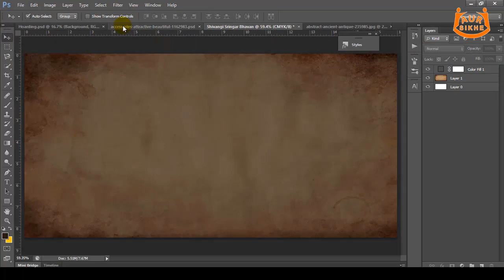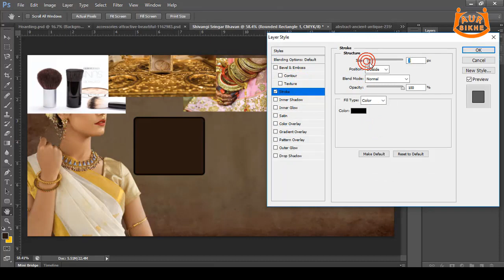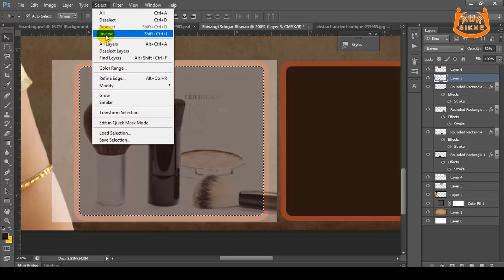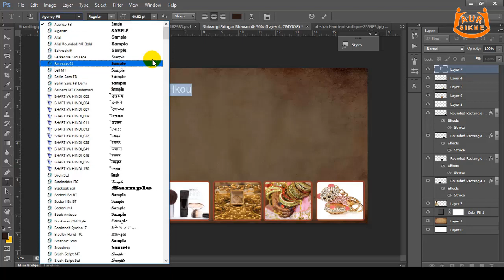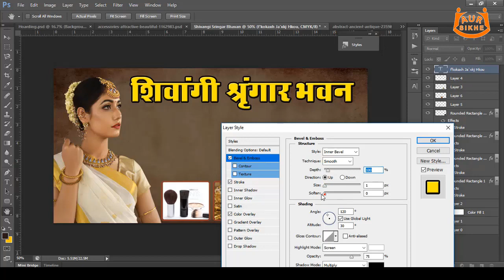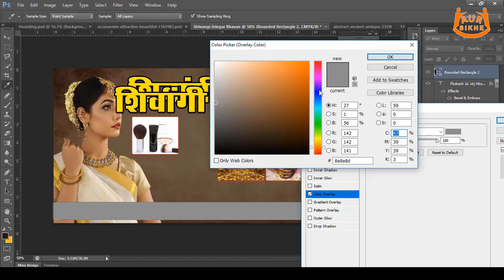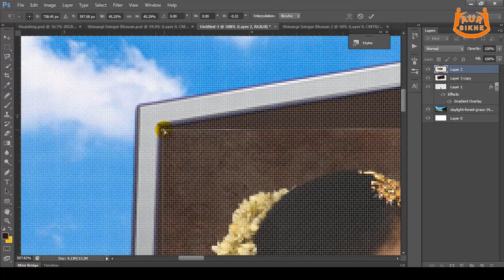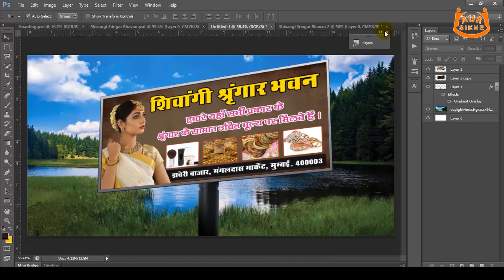आउटडोर होर्डिंग बैनर डिज़ाइन बनाना सीखें | Outdoor Hoarding Banner Design | Photoshop Tutorial